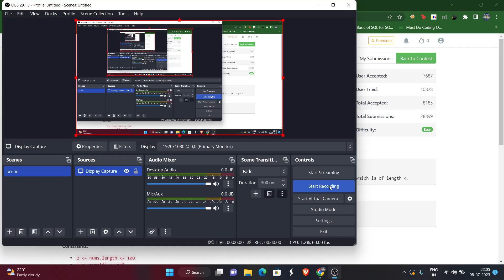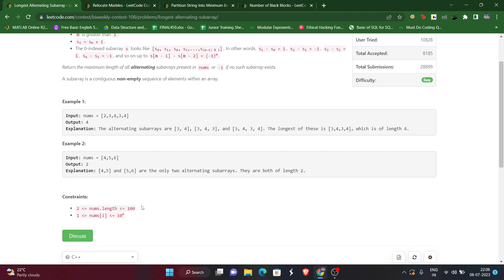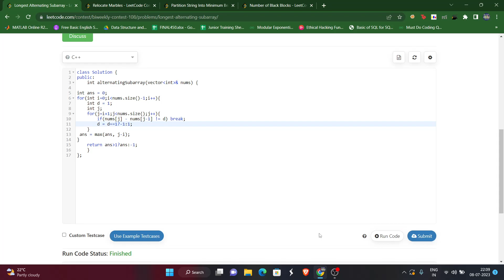6913. Longest Alternating Subarray || Leetcode || Biweekly contest 108 || Hindi